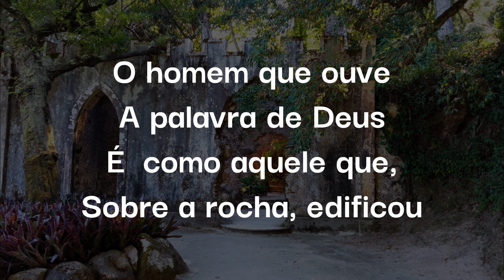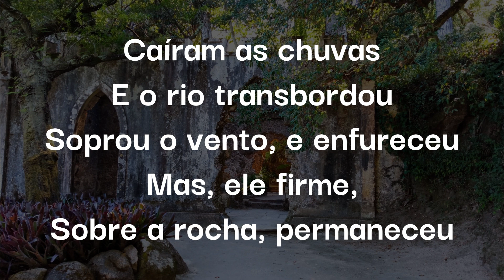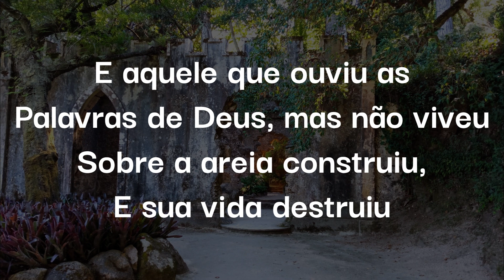O Homem Prudente - Playback / Karaoke / Acompanhamento (Piano and Strings)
Letra:
O homem que ouve
A palavra de Deus
É como aquele que,
Sobre a rocha, edificou
Caíram as chuvas
E o rio transbordou
Soprou o vento, e enfureceu
Mas, ele firme,
Sobre a rocha, permaneceu

E aquele que ouviu as
Palavras de Deus, mas não viveu
Sobre a areia construiu,
E sua vida destruiu